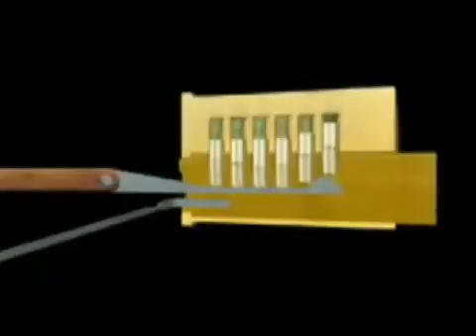ML 23250873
Video Migrado